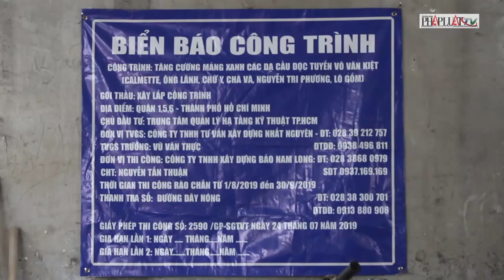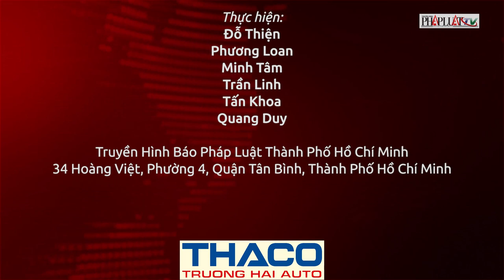PLO - Dùng nhục hình chết người ở trại giam Long Hòa: Yêu cầu xử lại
Dùng nhục hình chết người ở trại giam Long Hòa: Yêu cầu xử lại
(PLO)- Dạ cầu thay áo mới, người dân phấn khởi; Dùng nhục hình chết người ở trại giam Long Hòa: Yêu cầu xử lại, là những thông tin có trong chương trình Luật & Cuộc sống ngày 16-9.
Đăng kí MIỄN PHÍ để theo dõi tin tức mới nhất từ Truyền hình báo Pháp Luật TP HCM tại
Đăng kí theo dõi kênh Youtube chính thức của Truyền hình báo Pháp Luật TP HCM tại